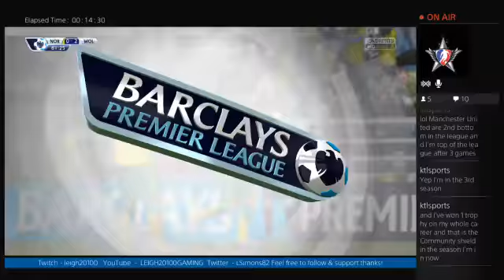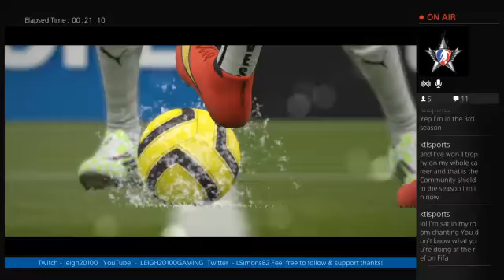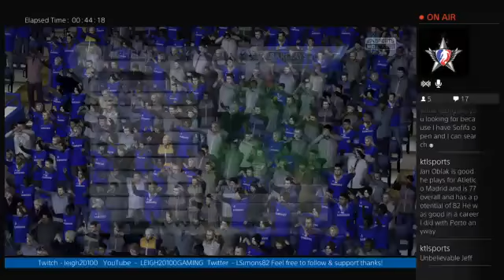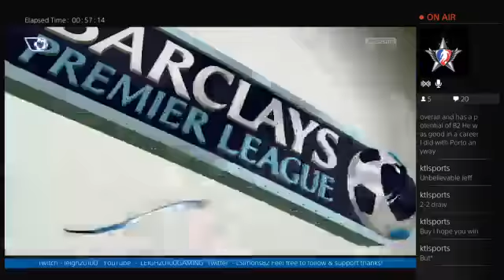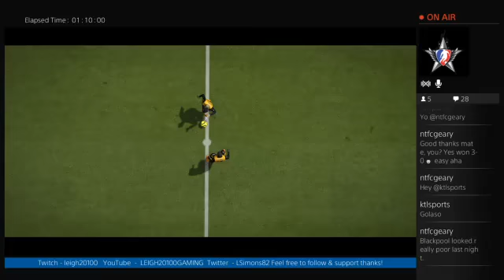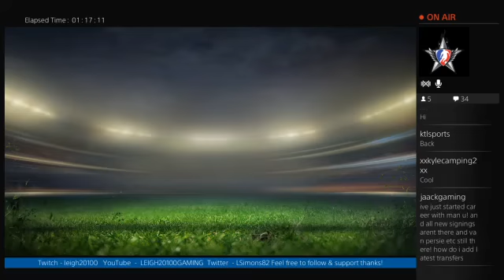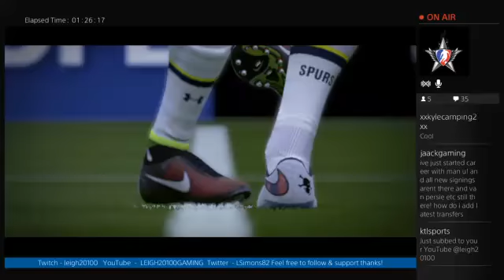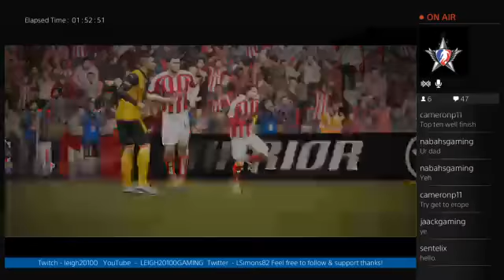FIFA 15 Wolves 4th Season Career Mode - 1 / 2